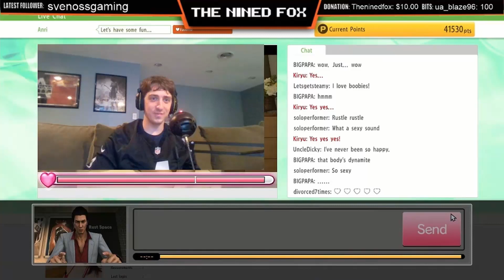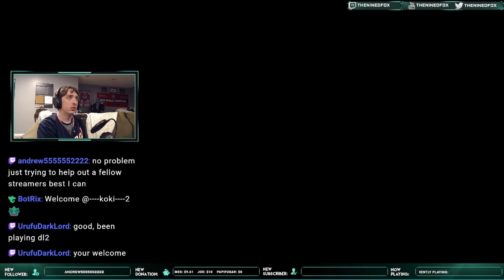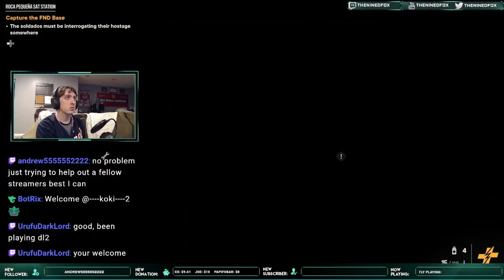FAR CRY 6 - Walkthrough Gameplay Part 19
Check out my Far Cry 6 Walkthrough Part 19 and until the game-ending will include the full Far Cry 6 Playthrough / Let's Play. Far Cry 6 was released on October 7, 2021, for PS5, PS4, Xbox Series X, PC, and more!

The game is set on Yara, a fictional Caribbean island ruled as a dictatorship by "El Presidente" Antón Castillo (portrayed by Giancarlo Esposito), who is raising his son Diego (Anthony Gonzalez) to follow in his rule. The player takes the role of guerilla fighter Dani Rojas, attempting to topple Castillo and his regime.

Developer: Ubisoft Toronto
Publisher: Ubisoft
Platform: PS5, PC, Xbox Series X/S, PS4, Xbox One, Amazon Luna, Stadia
Release Date: October 7, 2021